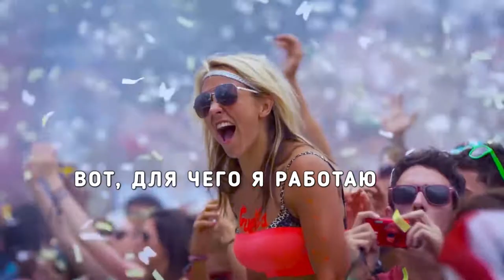Фанаты - Клиенты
Для заказа оставьте сообщение в тг.  @vip.jeit